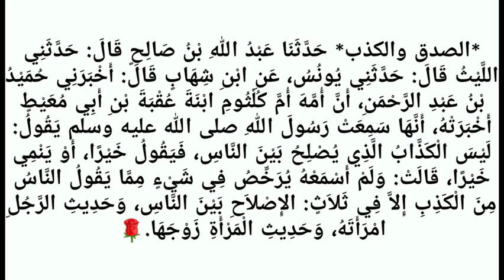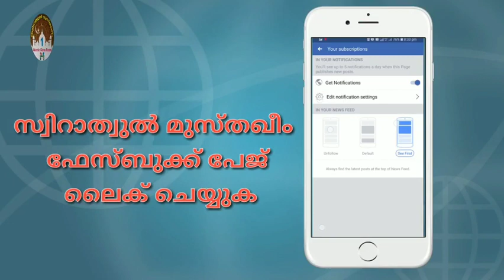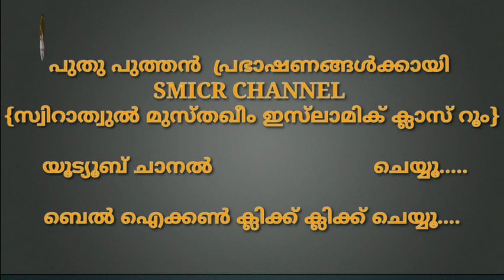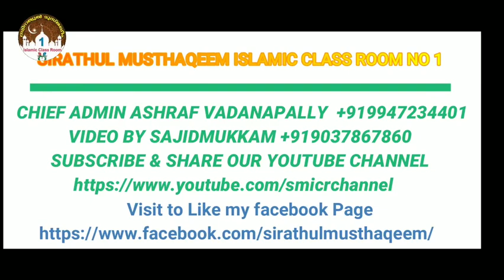hadees class 658 | Dr. Zubair Hudawi Chekanur | സാമൂഹിക ജീവിത മര്യാദകൾ 1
الأدب المفرد
*كتاب ذات البين സാമൂഹിക ജീവിത മര്യാദകൾ
🌹 *الصدق والكذب* حَدَّثَنَا عَبْدُ اللهِ بْنُ صَالِحٍ قَالَ‏:‏ حَدَّثَنِي اللَّيْثُ قَالَ‏:‏ حَدَّثَنِي يُونُسُ، عَنِ ابْنِ شِهَابٍ قَالَ‏:‏ أَخْبَرَنِي حُمَيْدُ بْنُ عَبْدِ الرَّحْمَنِ، أَنَّ أُمَّهَ أُمَّ كُلْثُومِ ابْنَةَ عُقْبَةَ بْنِ أَبِي مُعَيْطٍ أَخْبَرَتْهُ، أَنَّهَا سَمِعَتْ رَسُولَ اللهِ صلى الله عليه وسلم يَقُولُ‏:‏ لَيْسَ الْكَذَّابُ الَّذِي يُصْلِحُ بَيْنَ النَّاسِ، فَيَقُولُ خَيْرًا، أَوْ يَنْمِي خَيْرًا، قَالَتْ‏:‏ وَلَمْ أَسْمَعْهُ يُرَخِّصُ فِي شَيْءٍ مِمَّا يَقُولُ النَّاسُ مِنَ الْكَذِبِ إِلاَّ فِي ثَلاَثٍ‏:‏ الإِصْلاَحِ بَيْنَ النَّاسِ، وَحَدِيثِ الرَّجُلِ امْرَأَتَهُ، وَحَدِيثِ الْمَرْأَةِ زَوْجَهَا‏.🌹